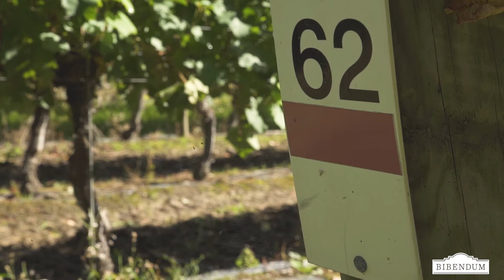Bibendum at Ridgeview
We take a visit to Ridgeview in England's South Downs to find out more about their sparkling wine production.